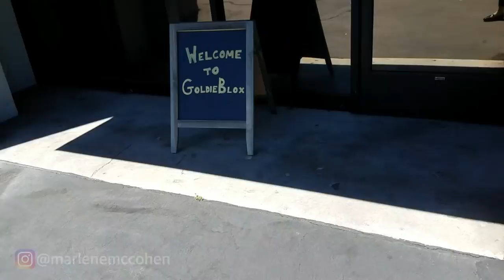My Bird Leo Was a Judge on Goldiblox! | My Amazon Parrot